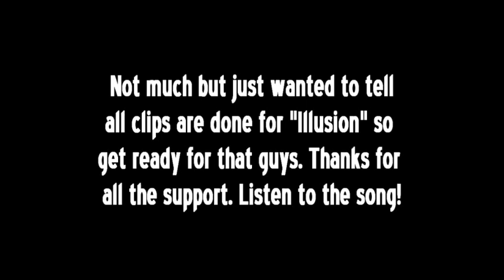25 To Life Edit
Not much just saying "Illusion" clips are done. Its being editied. This is an awesome song listen to all lyrics. 25 To Life by Enminem.